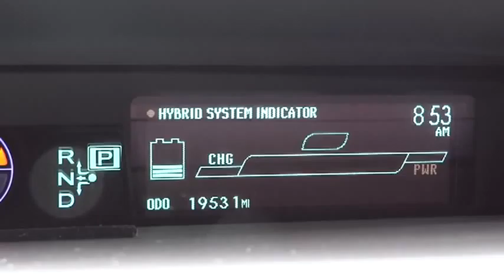2011 Used TOYOTA PRIUS Marina del Rey,Los Angeles,Santa Monica,Culver City,Venice, CA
2011 TOYOTA PRIUS  - Stock#: 112400 - VIN#: JTDKN3DUXB0264192